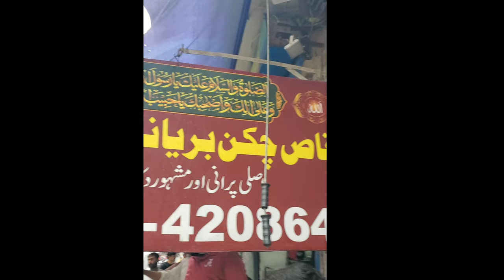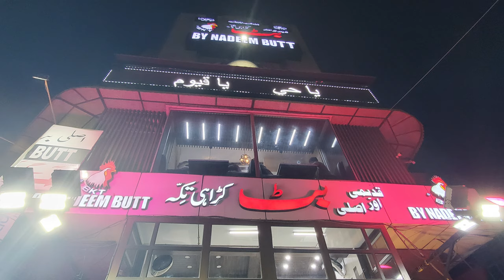Experience 6 Authentic Pakistani Dishes! Lahore Chicken Biryani, Shimshal Mountain Bread, more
Get away from bland food, and try real Pakistani Chicken Biryani in Lahore, traditional Bread at Shimshal mountain town, Spicy Chicken Curry in Fairy Meadows, amazing Lamb Karahi in Islamabad, and more.

In this short video you'll get a tiny glimpse of delicious Biryani, Karahi, Chai, Grilled Chicken Kabob and layered yogurt bread (simply amazing).

Places visited in order of appearance are:
1 - Chicken Biryani at Waqas Biryani House (4.3 stars, 11,000 reviews) - Lahore
2 - Grilled food at Heera Chargha (4.3 stars, 10,000 reveiws) - Lahore
3 - Local Bread at Shimshal Private Home (private home in the mountains) - Shimshal
4 - Mutton Karahi at Butt Karahi Tikka (4.3 stars, 3,000 reviews) - Lahore
5 - Chicken Karahi at Greenland Resort (0 reviews, not public restaurant) - Fairy Meadows
6 - Traditional Chai at Yakoo's Tea Cafe (4.3 stars, 1,000 reviews) - Lahore

I also ate at many other places, from fancy restaurant in Lahore and Islamabad to hole-in-the-wall places.  However, these 6 I highlight in this video all had something unique that makes them stand out.

I'll have more content coming out focused on the breathtaking Fairy Meadows, Shimshal Valley, Patundas and more.

Thanks.
Ramseen

CHAPTERS
0:54 - Waqas Biryani House
2:55 - Heera Chargha
4:55 - Fairy Meadows Curry Feast
9:13 - Shimshal Village Food
12:44 - Butt Karahi Lahore
14:40 - Lahore Spice and Chai shop